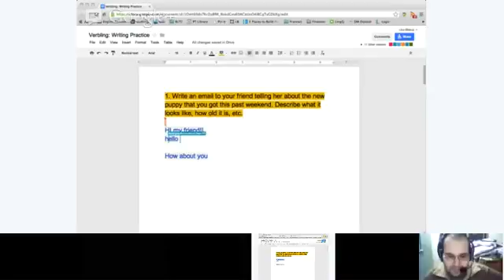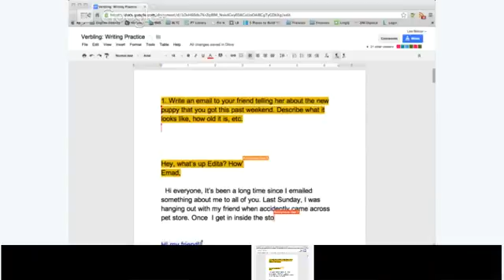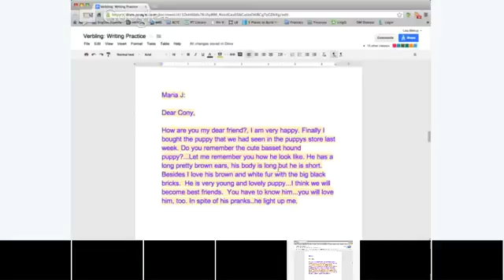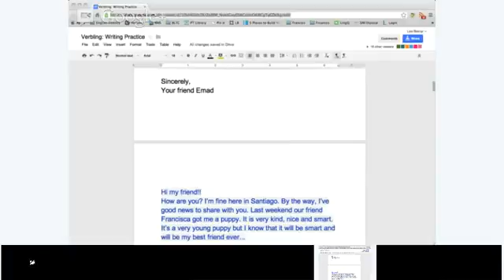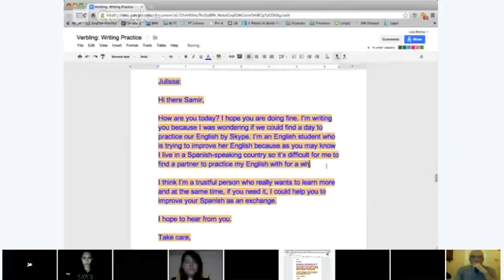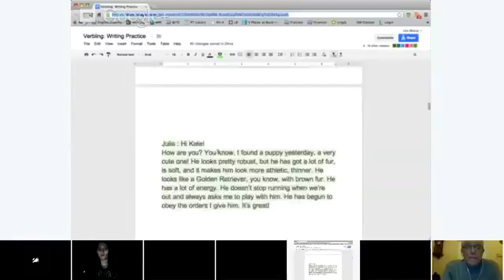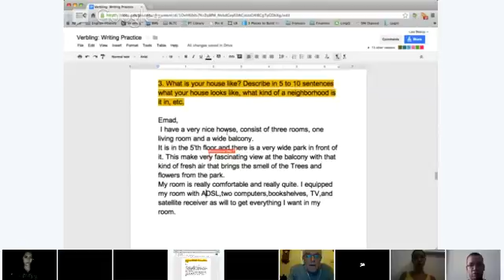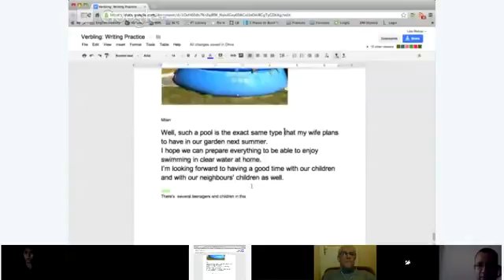Writing - Lisa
In this class we will practice writing descriptions. I will show some pictures and you will describe in writing.